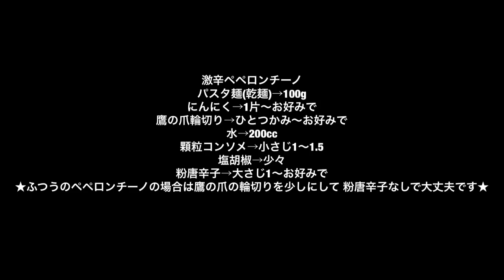ワンポットパスタ★激辛ペペロンチーノ